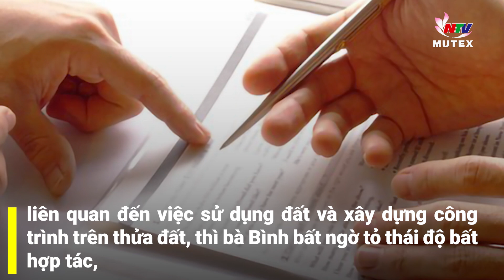Nữ chuyên viên Sở Nội vụ Hải Phòng xúc phạm, lăng mạ cán bộ phường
Những ngày qua, sự việc một nữ chuyên viên đang công tác tại Chi cục Văn Thư-Lưu trữ, trực thuộc Sở Nội vụ TP. Hải Phòng có thái độ không chuẩn mực, xúc phạm lăng mạ đối cán bộ phường Đằng Lâm (quận Hải An) khiến dư luận quan tâm.
Được biết, nguyên nhân của sự việc liên quan đến quá trình phường Đằng Lâm xử lý một hộ dân tự ý sửa chữa công trình nhà 2 tầng cũ trên đất trồng cây hằng năm xen kẹt tại Tổ dân phố An Khê 1 và vụ việc này xảy ra ngày 30/5/2023.
Theo UBND phường Đằng Lâm, vào sáng 30/5, cán bộ địa chính, đô thị phường đi kiểm tra và phát hiện gia đình bà Trần Thị Hải Bình (đang công tác tại Chi cục Văn thư-Lưu trữ trực thuộc Sở Nội vụ TP. Hải Phòng) đang thi công sửa chữa mái tầng 2.
Tại thời điểm kiểm tra, ngoài tốp thợ đang thực hiện thi công, còn có ông Trần Chí Thanh (là người thân bà Bình). Đến buổi chiều cùng ngày, UBND phường Đằng Lâm mời ông Thanh đến làm việc; tuy nhiên do có việc bận nên bà Bình đến thay.
Tại buổi làm việc, bà Bình không cung cấp các hồ sơ và giấy tờ có liên quan đến việc sử dụng đất. Khi cán bộ UBND phường Đằng Lâm đang trao đổi, hướng dẫn các trình tự, thủ tục theo quy định của pháp luật liên quan đến việc sử dụng đất và xây dựng công trình trên thửa đất, thì bà Bình bất ngờ tỏ thái độ bất hợp tác, lớn tiếng, tự nhận mình là lãnh đạo của một quận...Cùng với đó, bà Bình dùng những lời lẽ xúc phạm, lăng mạ lãnh đạo, cán bộ chuyên môn UBND phường Đằng Lâm.
Đến ngày 9/6, phường Đằng Lâm gửi báo cáo sự việc đến lãnh đạo các cấp và Sở Nội vụ TP. Hải Phòng. Ngay sau khi nhận được các thông tin nêu trên, Sở Nội vụ đã tổ chức kiểm tra, xác minh; đồng thời làm việc với Chi cục Văn thư-Lưu trữ và yêu cầu bà Bình viết báo cáo tường trình sự việc. Được biết, hiện tại bà Bình và gia đình đang có đơn xin nghỉ ốm.